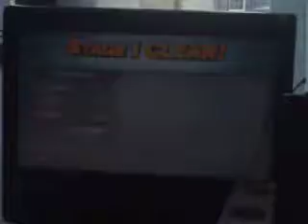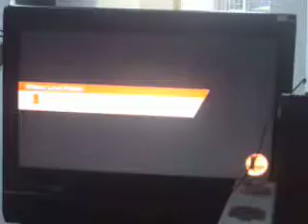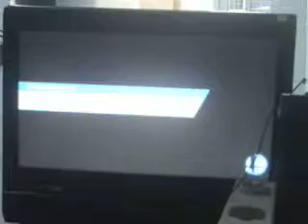Super Smash Bros Wii U All-Star Mode Hard & Easy Yoshi